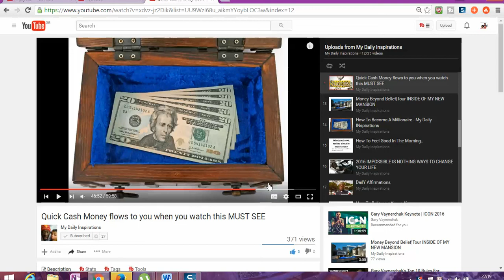how to remove likes on youtube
In this channel Gervasio Da Gloria will show you how to remove likes on youtube. how to managed your videos to be top on youtube. All secrets, strategies & tactics revealed! This series of videos will be lessons, showing you how to become a successful YouTuber. I will share all my YouTube experiences, secrets, strategies & tactics with you.